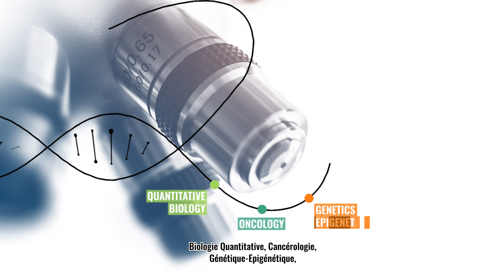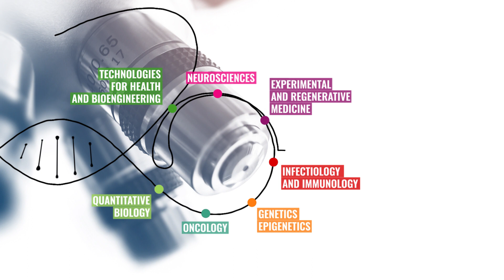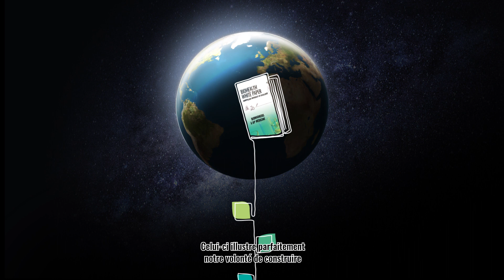Le Pôle Biologie-Santé de l'ISITE-MUSE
A l'occasion de la journée Grandes Avancées en Biologie-Santé, le Pôle recherche Biologie-Santé de l'ISITE-MUSE met à l'honneur ses jeunes chercheurs et son livre blanc.